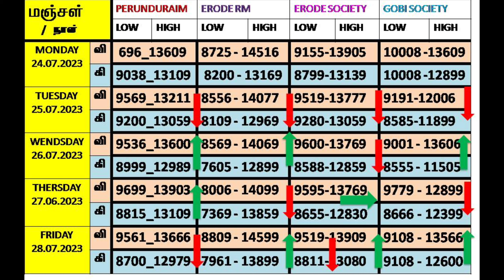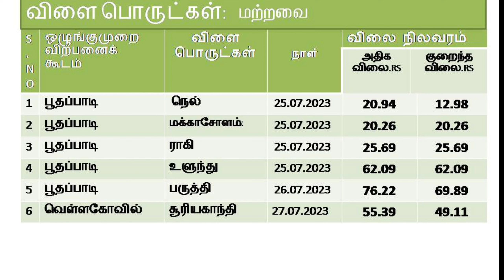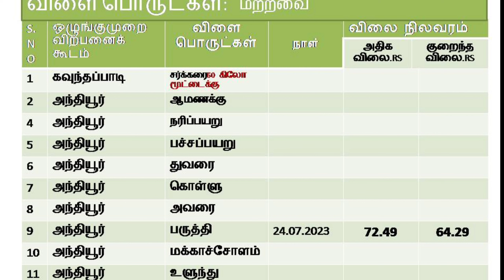மஞ்சள்,தேங்காய்,தேங்காய் பருப்பு, எள் , நிலக்கடலை, பருத்தி விலை தெரிஞ்சுக்கனுமா?